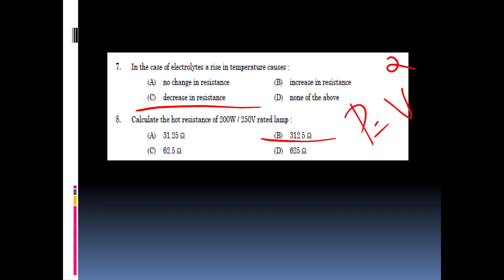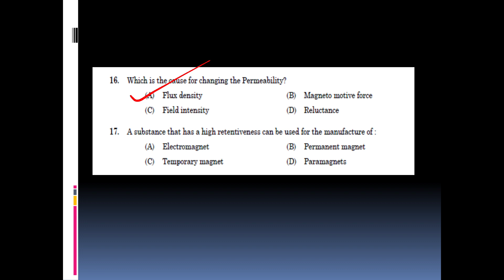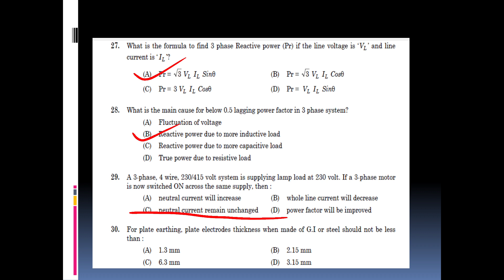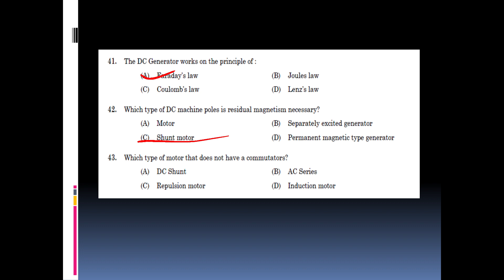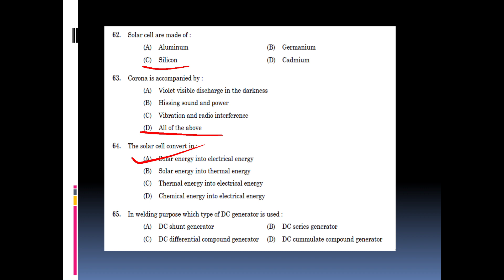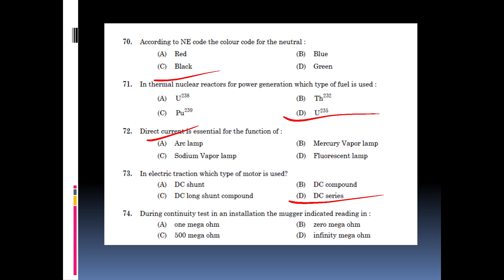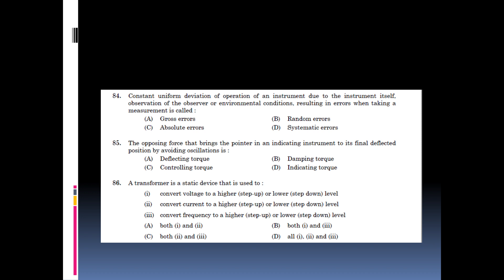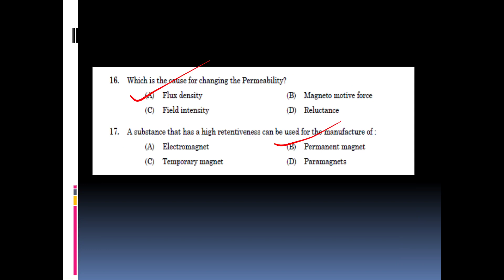Kerala psc Electrician exam Provisional answer key category no. 121/2021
AEI
AE(Pwd)
Electrical Supervisor
Draftsman grade 1
KWA Operator

Kwa electrical question set 8

Kwa electrical question set 9

Kwa electrical question set 10

kwa electrical question set 11

kwa electrical question set 12

Kwa electrical question set 13

kwa electrical question set 14